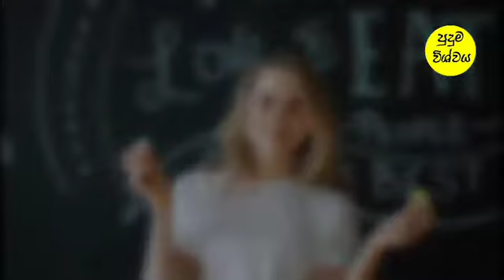සම පැහැපත් කරන සත්කාර | acne removal | acne sinhala | skin whitening sinhala | skin care | skin tag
This video is about සම පැහැපත් කරන සත්කාර | acne removal | acne sinhala | skin whitening sinhala | skin care | skin tag

Keywords -
wishma lokaya tv, wishma lokaya beauty, wishma lokaya media,wishma lokaya holman, wishma lokaya health, wishma lokaya hair, wishma lokaya animals, wishma lokaya army, wishma lokaya